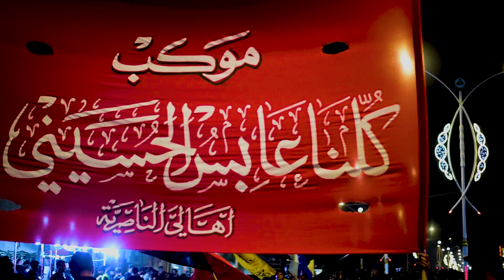حمزه الشريفي || خيرة الله || استعراض موكب كلنـــــــــــــــــا عابــــــــــس الحسيــــــــــــــني